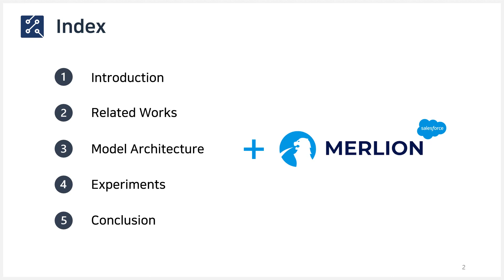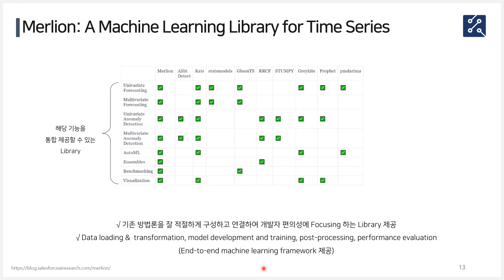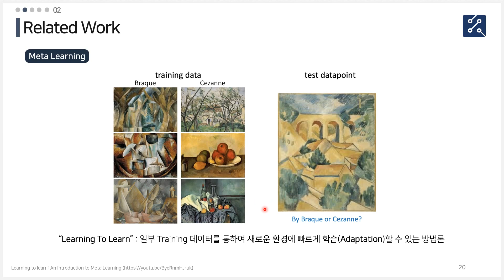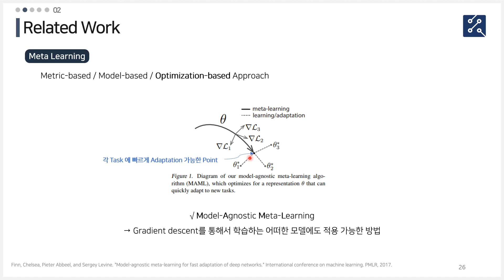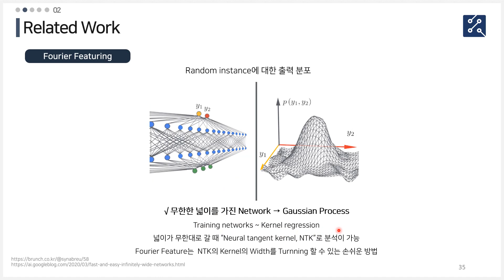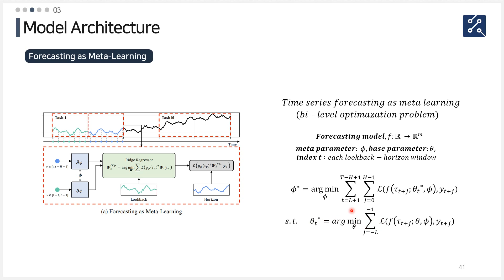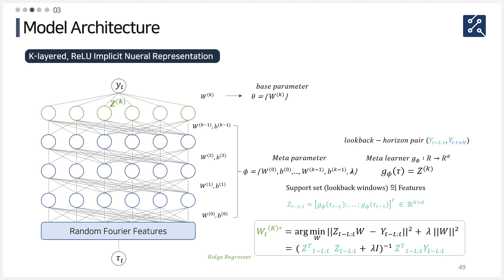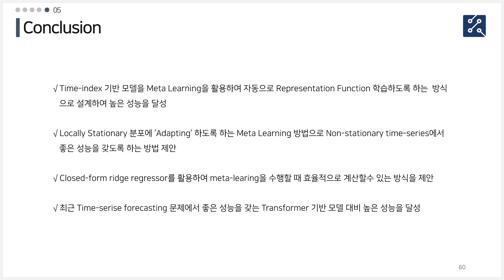[Paper Review] DeepTIMe: Deep Time-Index Meta-Learning for Non-Stationary Time-Series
논문명: DeepTIMe: Deep Time-Index Meta-Learning for Non-Stationary Time-Series
Journal: arxiv, preprint(2022)
Overview:
Meta-Learning fomulation으로, Implicit Neural Representation 방법을 사용하여 시계열 예측문제에서 높은 성능을 달성한 논문입니다.
Meta-Learning을 활용하여 마지막 Layer가 Ridge Regreesor 형태를 갖는 Neural Network를 설계하여 기존 시계열 예측문제에서
높은 성능을 달성했던 Transformer 기반 모델 대비 높은 성능을 달성한 모델입니다.
본 논문에 저자가 소속되어 있는 Salesforece에서 작년에 소개한 Merlion ( A Machine Learning Library for Time Series)도 함께 소개합니다.

발표자: 고려대학교 DSBA 연구실 석사과정 최정우